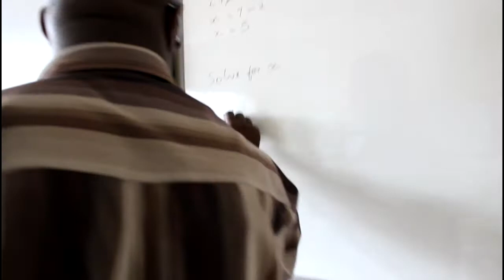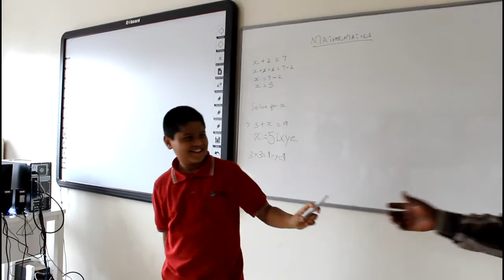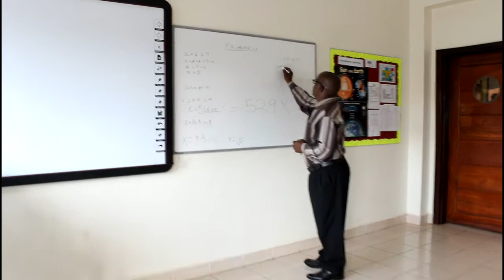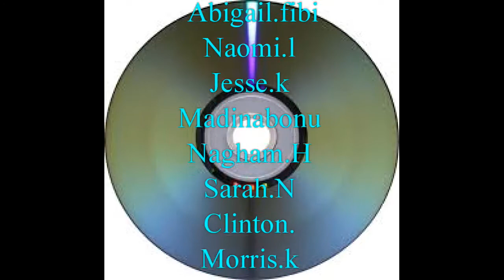YEAR 7 SHORT MOVIE